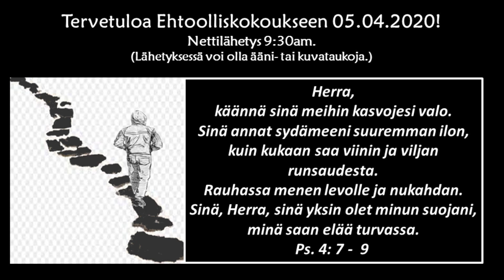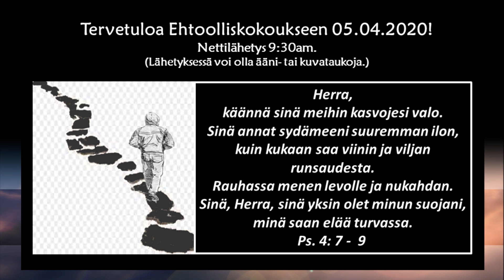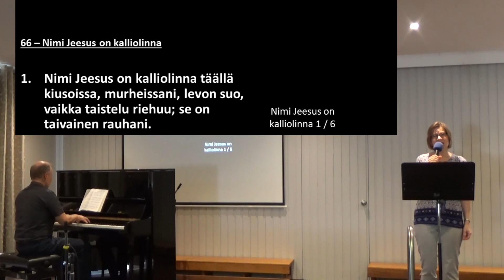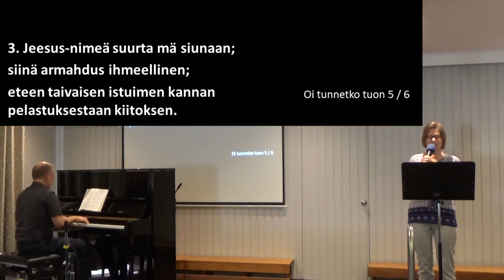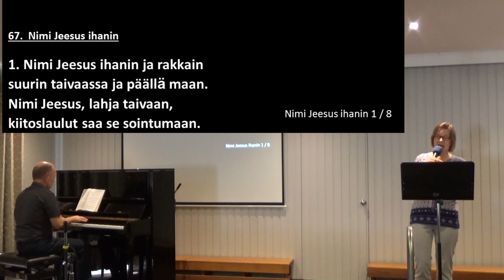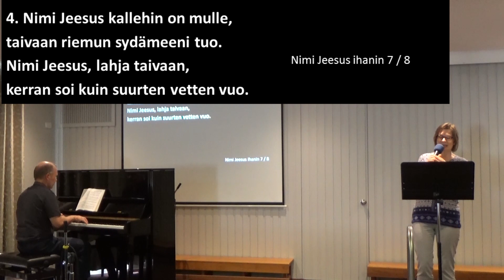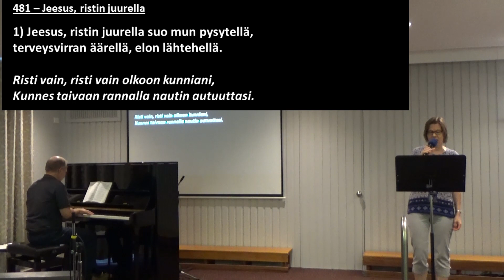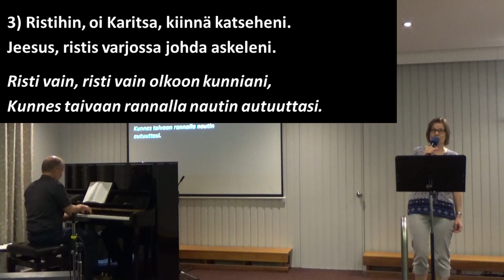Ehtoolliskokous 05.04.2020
Heikki Kivimäki